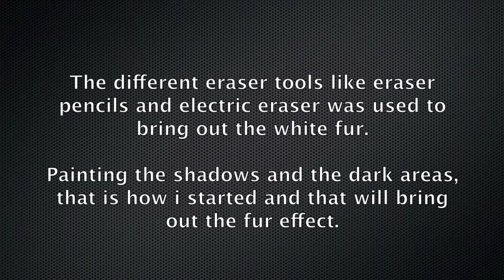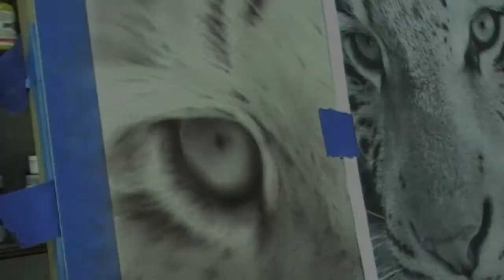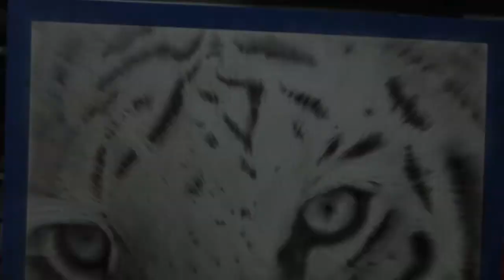Airbrushing the white tiger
For this video i recorded around 10 video sequences but only
3 was in the video camera, to bad this video would have been
a more detailed vido tutorial.